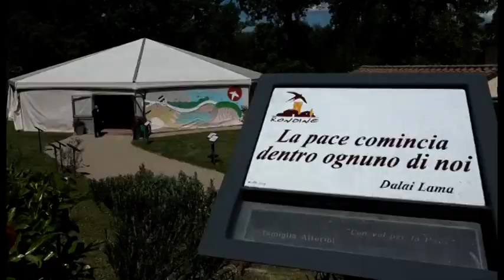Il premier Conte a Rondine, "una borsa di studio al posto di 5 fucili"